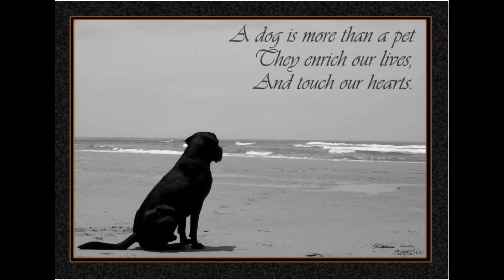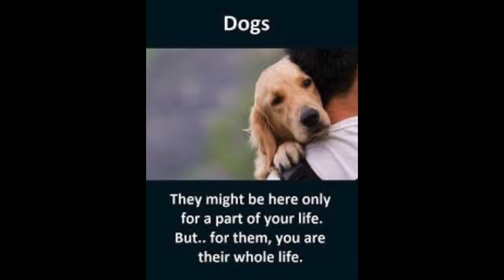Pictures of Sarah March 2007 to the morning of 9 June 2020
I created a small memorial for our beloved Sarah, a purebred Yellow Labrador. She passed on, last June 9, 2020.  She was thirteen years old.  Three years after we had her, Linda thought she needed a playmate, so we got a lab/golden mix, we named Chloe, from the shelter, who looked after Sarah for the rest of her life.  Chloe, as of June 9, 2021, is still active.